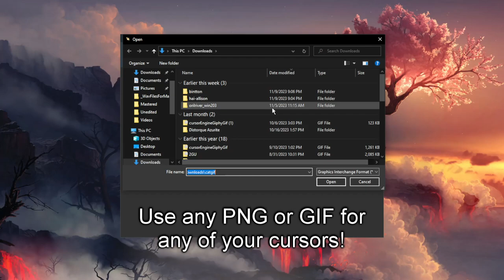Cursor Engine - Official Release Trailer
The official release trailer for Cursor Engine.